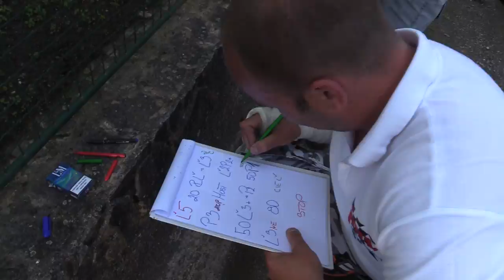VII. L Racing Amatér rallye Čakanovce 2016 - HIGHLIGHTS